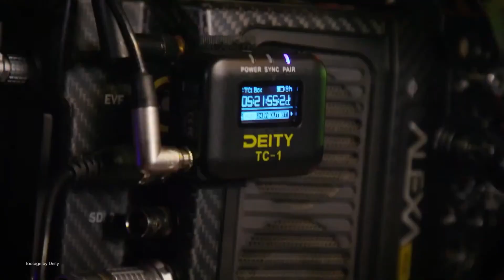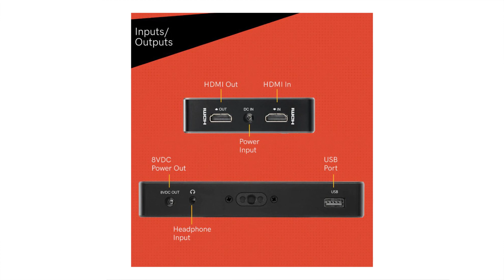News in 90 EP 287: Deity Timecode, SmallHD Action 5, ARRI Super 35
Deity TC-1: 0:00
SmallHD Action 5: 1:21
ARRI Super 35 announcement: 2:01